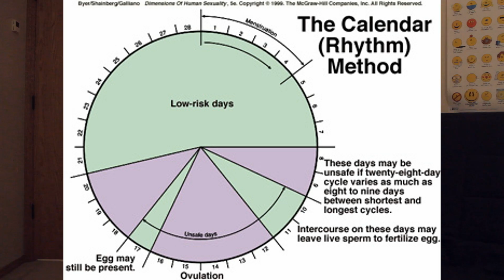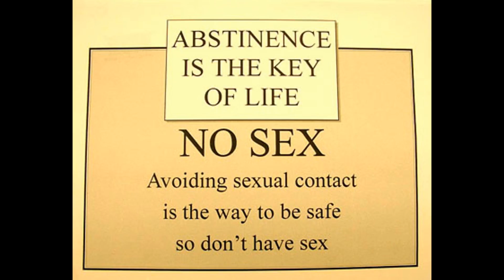The Contraception Song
I wrote a song about contraception for my biology class.
 Lyrics:

So you wanna know about contraception?
Something special happens when a man gets an erection.
Hormones begin flowing, the urge is to strong.
But it's his responsibility to put a condom on.
There are many different methods and you need to know,
How to prevent insemination when you're about to blow.
First there comes the condom, it's cheap and usually works.
But unfortunately you may not know if it's breaks before you burst.
It's the most common method of birth control so come on don't be silly,
Always take the time before to safely wrap your willy.
Match spermicide with a barrier and your chances of safety are high,
But without the condom there maybe a chance you could catch an std and die.
You may think hey without the condom it feels better, I think I'll give it a try.
But using both together will work 95% of the time.
Some people are so foolish and think I'll just pull out before I'm finished,
It's later on they realize their chance of staying safe has been diminished.
It's the cowpers gland that lets and alkaline fluid drip out before you blow.
Don't be stupid use a contraceptive and you should be good to go
A lady may think I'll just wash it all out yeah a douche could be alright. But she could be calling up her partner a couple days after saying we made a baby that night.
With the rhythm method, your chances are low, you don't want to cross that line,
You maybe thinking that you're safe but she could be fertile at anytime
An IUD could be for you, it can last for up to five years
The copper effects sperm motility so it won't go anywhere near,
Your eggs fertilization is prevented some complain that they're expensive
But in the long run you'll save some money not buying other contraceptives
The oral contraceptive is common and stops fertility
It also significantly reduces the chane of cancer in you ovaries.
But smoking while you're on the pill is terrible for your heart
Your blood could clot your arteries cardiac arrest could tear your world apart
But skipping your period while you're on the pill could be bad
It will prevent pregnancy for the rest of your life, and your boyfriend will never be a dad
A diaphragm is like a lady condom, it's a barrier inserted in the vagina
Assuring no sperm are gonna get up inside ya.
Double it up with spermicide and you know you're being safe
Cus you know you'll be killing and blocking the sperm if you make it past 3rd base
For 100% sterility, a vasectomy may be in order,
Unfortuantely they're not reversible, you'll never be a father.
For women there's tubal ligation, where the Fallopian tubes are tied,
Assuring there is no insemination happening inside

Last of all theres abstinance that means no sex at all
No fun for you but at least you don't need a baby sitter just to go to the mall